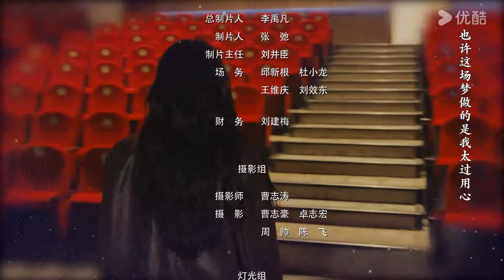ENGSUB【FULL】一见不钟情 Love at Second Glance EP18 | 职场欢喜冤家甜蜜出击💘擦出爱情火花！ | 陈镜依 / 吴昊 | 优酷宠爱频道 YOUKU ROMANCE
★以下地区观看正片请移步优酷国际版APP：印度尼西亚、中国台湾、新加坡、泰国、中国澳门、菲律宾、越南、中国香港、马来西亚。欢迎下载优酷国际版APP，不管您所处何地都能享受《一见不钟情》全集多语种字幕噢，加入优酷国际版APP会员，更能抢先观看更多会员集数！

📺【一见不钟情 Love at Second Glance】钟晴为了在“职场生存战”中脱颖而出，不惜一切手段和代价，唯钱是论。但却在某一天突遭变故，钟晴的总监职位瞬间消失，只多了一个能够看到所有人“余额”的特殊技能。新总监步一见新官上任，这一对欢喜冤家从剑拔弩张的相处关系，到摩擦出爱情的火花，最终感受到生活的真谛。

🤍主演：陈镜依 / 吴昊
🤍集数：24集

00:00 The International Website youku.tv is now available!
02:00 Download YOUKU International APP to get early access to the full show